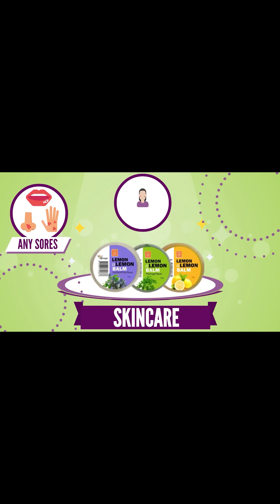TOTOONG TALENT MODEL AT ENDORCER FROM MANDALUYONG MANILA NA LIBRE PHOTOSHOOT NAMIN! GRABE ANG GANDA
LIBUTIN ANG BUONG PILIPINAS AT MAGHANAP NG PWEDE GAWING MODEL!

Pag nakita nyo po ako sa daan ay pwede kayo humingi ng stickers at magpapicture!
Hindi po ako suplado! pagod lang minsan pero laging pwedeng tawagin at lapitan!

♡ Let's work together! 😊

Account name : Wiljames O.